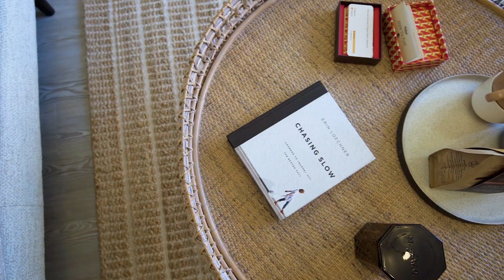Taylor Wimpey Wolsey Grange - The Crofton